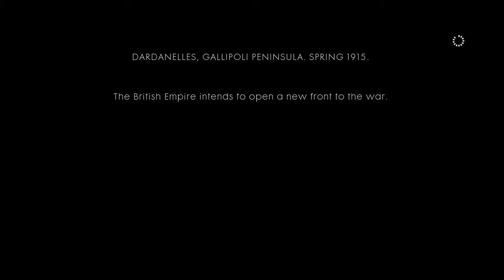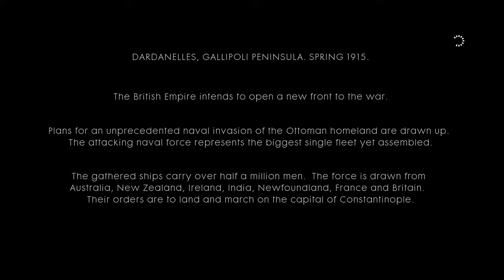BATTLEFIELD 1 - CAMPAIGN GAMEPLAY - THE RUNNER - CAPE HELLES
GAMEPLAY BY OUTLAW